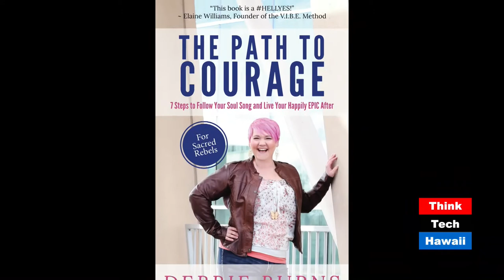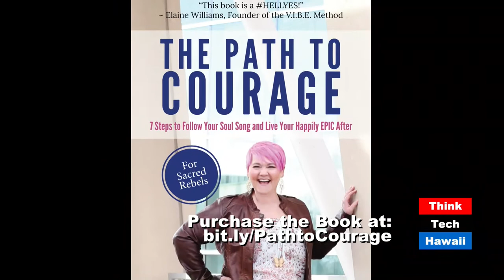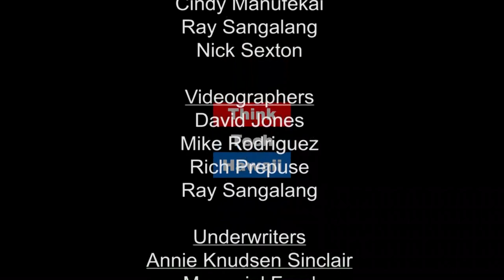The Path To Courage (Out Of The Comfort Zone)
How To Live Happily Epic After.  In ths episode of Out Of The Comfort Zone, RB and guest Debbie Burns discuss learning how to follow your Soul Song and to live your Happily EPIC After.

The host for this episode is RB Kelly.  The guest for this episode is Debbie Burns.